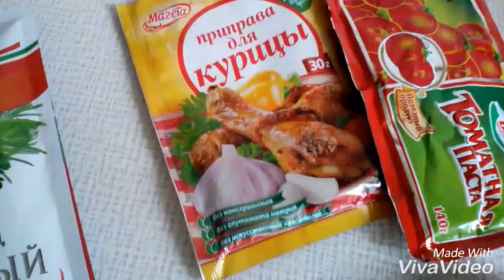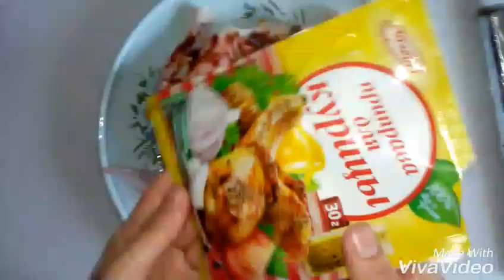Folqa kagiz ile sobada toyuq qizartmasi - Курица в фольге в духовке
Sevimli Dad metbexinden: Folqa kagiz ile sobada toyuq qizartmasi. Наш вкус - Курица в фольге в духовке.
Souz üçün:
Qara stiot
Sarımsaq
Toyuq üçün pripirava
Tomat pastası və yaxud keccup
1 ədəd toyuq
Və bükmək üçün folqa kağızı.